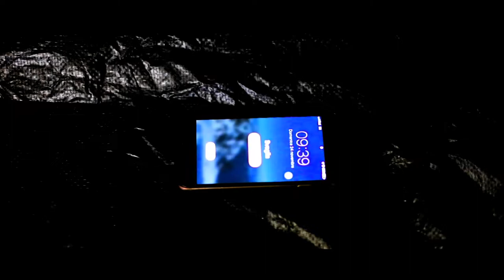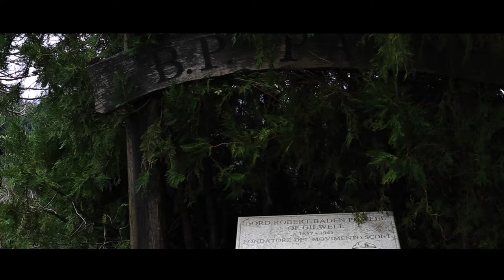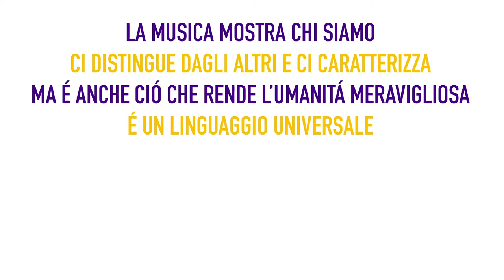Le Strade della Musica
Conclusione del Capitolo del Clan "Sonia Paci" - Folignano 1 (Zona Picena, Marche)